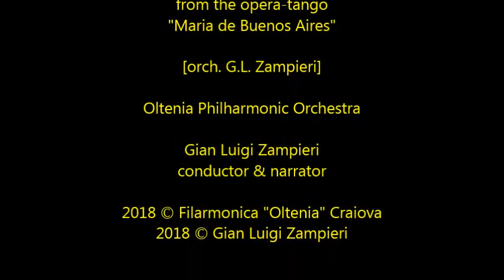Piazzolla: Alevare (Maria de Buenos Aires) - Filarmonica Oltenia - Gian Luigi Zampieri narrator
Astor Piazzolla/Horacio Ferrer:
"Alevare"
from the opera-tango "Maria de Buenos Aires" (1968)
(orch. G.L. Zampieri)

Oltenia Philharmonic Orchestra
Gian Luigi Zampieri, conductor & narrator